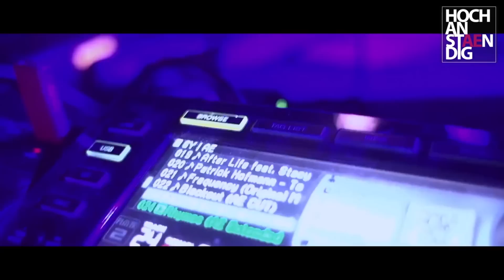Hochanstaendig feat. Mhina - Here I Am (Official Video)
***Hochanstaendig feat. Mhina - Here I Am***
on 120dB Records

Since 2009, two "troublemakers" called Hochanstaendig caused a lot of excitement, no matter where they are on stage. They have earned themselves a loyal fan community in countless clubs and at many festivals like SonneMond-Sterne, Airbeat One, Summer Spirit, Stereo City or Sputnik Spring Break! Their list of productions is long and started with the breakthrough hit "Super Duper" in 2011. With their reputation growing in the next years, Hochanstaendig released tracks and remixes on successful labels like Tiger Records, Run DBN /Run Deep, 120dB Records and Dos or Die.
At the same time, high-ranking artists were convinced to produce remixes for Hochanstaendig tracks. This incl
udes acts such as Deep House-superstar Purple Disco Machine (Defected), Sean Finn (Sony Music), Markus Lange (Ostblockschlampen),
Le Shuuk (World Club Dome) and Size Records sensation Chris Avantgarde!

Now they teamed up with singer Mhina, who gained stage experience by working with countless DJs and bands. "Here I Am" is a fresh and harmonic summer song for both heart and feet! Make sure to watch the upcoming official live music video, shot at Puro Beach Dresden! (Coming soon!)

Video by Kev Bates